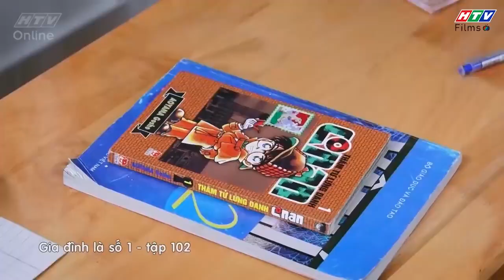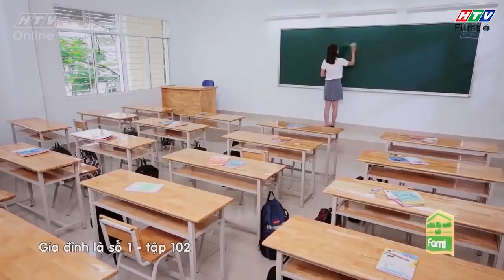Gia đình là số 1 Phần 1 | Trở thành tiên tài nhờ chịu phạt quá nhiều lần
Đó là ông nội Nguyễn Đức Nghĩa (NSƯT Việt Anh đóng) với tính cách cộc cằn, bảo thủ và cực kì gia trưởng. Đối với ông gia đình là quan trọng nhất và ông cũng là người quan trọng nhất bởi ông luôn muốn là người quyết định tất cả mọi thứ và rất dễ nổi điên nếu ai đó không nghe lời mình. Chính vì bảo thủ nên trở nên lạc hậu với thời đại và bị "lép vế" trước con dâu trưởng Vũ Hoàng Anh. Bà nội Lê Thị Bé Năm (Phi Phụng) - mẫu nội trợ Việt Nam trung niên điển hình, luôn chăm lo cho gia đình, nhưng cũng nhiều chuyện và hay nói xấu con dâu.

Với câu chuyện vui buồn về gia đình có 3 thế hệ, khán giả sẽ bắt gặp những gì gần gũi nhất, hài hước nhất và Việt Nam nhất trong "Gia đình là số 1". Từ những nét văn hóa và nếp sinh hoạt rất Việt Nam, những cái cười giòn giã cũng sẽ bật ra đầy tự nhiên. Qua đó, những giá trị nhân văn cũng như đạo lí hiếu thuận, lễ nghĩa, tình người... sẽ được chuyển tải một cách nhẹ nhàng.

00:00 Đón xem Tạp Hóa Năm Châu
02:00 Đón xem Mẹ Trùm
04:00 Đón xem Gia Đình Là Số 1 Phần 2
06:00 Đón xem Bánh Mì Ông Màu Phần 2
08:00 Đón xem Tạp Hóa Năm Châu